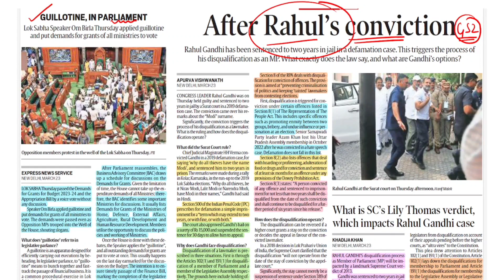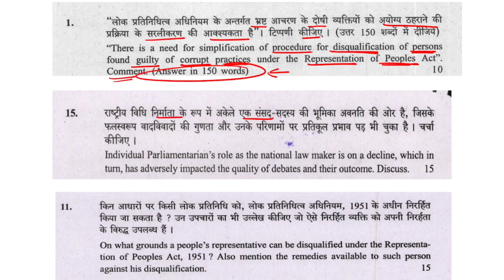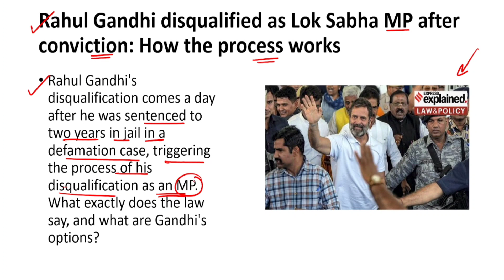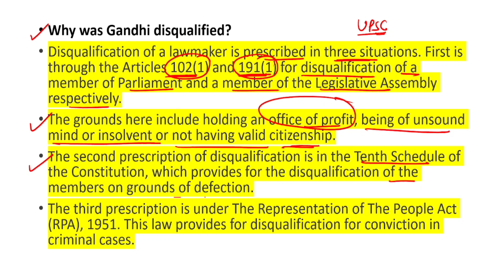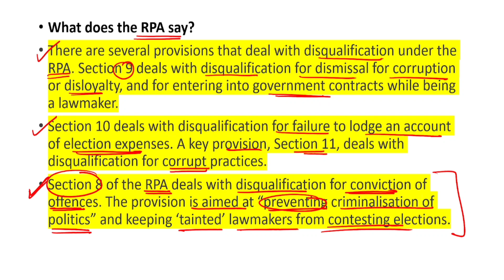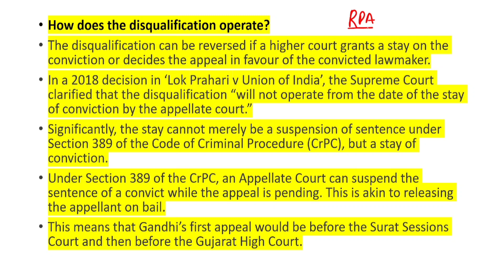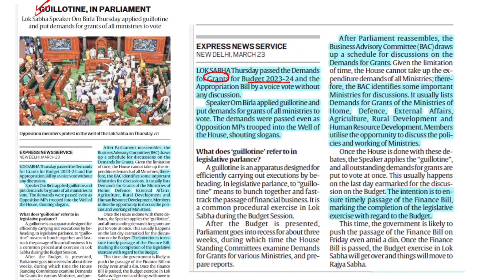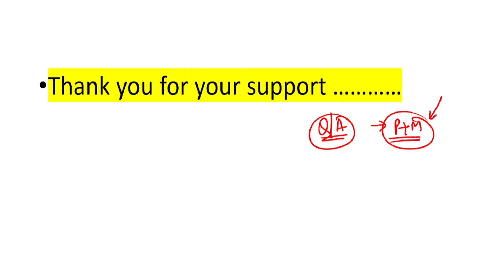Indian Express News Analysis ✅ 24Mar23, People's Representation Act,IPC, penalty, Conviction,GS2Q/A✅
thehinduanalysis, thehindunewspapertoday, thehindu, hindunewspaperanalysis, currentaffairstoday, thehinduanalysistoday, hinduanalysistoday, newspaperanalysistoday, dailynewsanalysis, todayhindunewspaperanalysis, todaythehinduanalysis,

UPSC,UPPSC,PRELIMS2023,IAS,PCS,BPSC,MPPSC,current affairs,CURRENTISSUES,ias interview,ias mains syllabus,NCERT,the hindu analysis,IAS2026,IAS2024,IAS2025,ias2026,ias2027